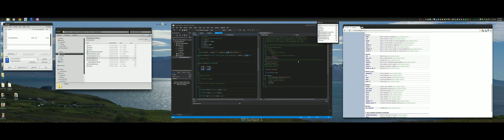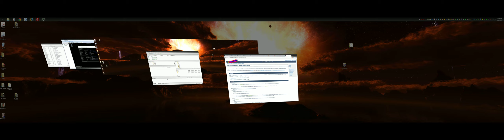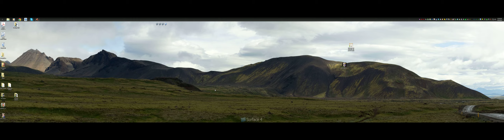Dexpot Virtual Desktops for Windows in Eyefinity 5760x1080 HQ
I use 3 to 5 monitors and I still love this application!
Hit full screen. If you have 3 monitors, this will be a beautiful experience.
I am very impressed with the quality watching this on YouTube :D.

Dexpot is an application like Spaces (OSX) and Compiz (Linux) built for Windows. It is not as pretty as Spaces or Compiz, but it is very functional!

All of my hotkeys use the windows key, that is why the start menu opens randomly in my video. It personally does not bother me at all.

My keyboard input got captured by my linux virtual machine on the first desktop space and was interfering with my hotkeys a couple times in the video You can see me doing weird things in the terminal window :p.

System Specs:
3x HP Elite L2201x Monitors in 5760x1080 Eyefinity config
2x HIS iCooler Radeon HD 7770 GHz Edition
Club-3D SenseVision MST Hub
ASRock Z77 Extreme6 LGA 1155 Intel Z77 Motherboard
Intel Core i5-3570K CPU
Noctua NH-C14 CPU Cooler
ADATA XPG Gaming Series 16GB (4 x 4GB) DDR3 1600 Memory
CORSAIR Builder Series CX600 600W ATX Power Supply
SAMSUNG 840 Series 120GB SATA III SSD
Western Digital WD Black 1TB 7200 RPM Hard Drive